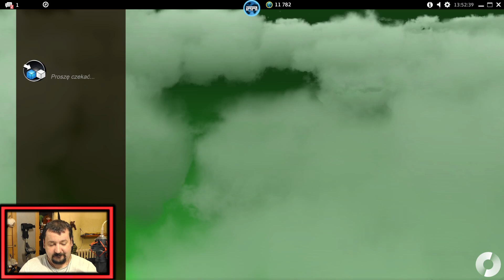NOWY SERVER!! - Trackmania #74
Pododał się odcinek? Walnij łapkę w góre.
Podoba się kanał? Subnij
Sugestie, pomysły - Strefa komentarzy jest Twoja :)
Pozdrawiam, Coolphone